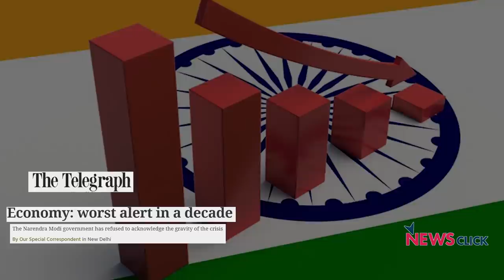UAPA: असहमतियों के खिलाफ़ सरकार का हथियार?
हाल ही में दिल्ली पुलिस ने दिल्ली दंगो के मामले में कई गिरफ्तारियां कींI गिरफ्तार हुए लोगों में छात्र, राजनीतिक व्यक्ति और सामाजिक कार्यकर्ता हैंI ज़्यादातर गिरफ्तारियाँ विवादस्पद कानून UAPA के तहत हुईंI 'इतिहास के पन्ने' के इस एपिसोड में लेखक और वरिष्ठ पत्रकार नीलांजन मुखोपाध्याय भारत में आतंक विरोधी कानून के सफर और कमियों के विभिन्न पहलुओं पर नज़र डालेंगेI